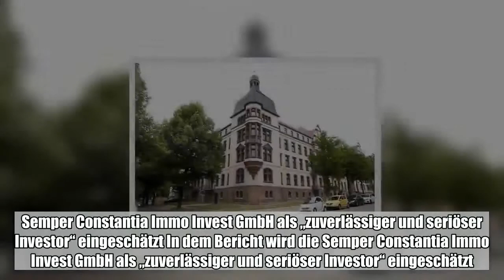Eine österreichische Immobiliengesellschaft hat bereits das neue Novum-Hotel am Riebeckplatz gekauft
Eine österreichische Immobiliengesellschaft hat bereits das neue Novum-Hotel am Riebeckplatz gekauft. Nun will sie auch den Paulus-Park erstehen.:

  Jeden Tag wächst das neue Hotel am Riebeckplatz ein Stück weiter in die Höhe. Die Hotelgruppe Novum will am Eingang der halleschen Einkaufsmeile ab Anfang nächsten Jahres 186 Gästezimmer auf zehn Stockwerken betreiben. Bauherrin ist die GP Papenburg Hochbau GmbH. Doch noch bevor das Hotel überhaupt fertig gestellt ist, hat es schon den Eigentürmer gewechselt. Aus einem internen Bericht, der der MZ vorliegt, geht hervor, dass die Immobilienfonds-Gesellschaft Semper Constantia Immo Invest mit Sitz in Wien das Hotelgebäude für rund 21 Millionen Euro im vergangenen Jahr gekauft hat. Es ist aber nicht das erste und auch nicht das letzte Mal, dass das österreichische Unternehmen in Halle investiert. Ein Wohn- und Geschäftshaus an der Hegelstraße gehört schon der Immobiliengesellschaft. Außerdem plant sie aktuell, den Paulus-Wohnpark im Paulusviertel für rund 40 Millionen Euro zu erstehen.  Paulus-Park in Halle: HWG und Papenburg äußern sich im Moment nicht zu den Verkaufsplänen Die Hallesche Wohnungsgesellschaft (HWG) und ihr Partner Papenburg, denen der Paulus-Park gehört, äußern sich im Moment nicht zu den Verkaufsplänen. Zunächst soll eine HWG-Aufsichtsratssitzung am 19. Oktober abgewartet werden. Denn die Aufsichtsräte müssen dem Verkauf zustimmen. Auch der ausländische Großinvestor hält sich bedeckt. „Wir bitten Sie um Verständnis, dass die Lichtensteinische Landesbank Immo KAG zum jetzigen Zeitpunkt dazu keine Stellungnahme abgeben kann“, antwortete Cyrill Sele, Sprecher der Landesbank auf eine Anfrage der MZ. Die Rückmeldung kommt aus Lichtenstein und nicht aus Österreich, da die Semper Constantia Immo Invest eine Tochtergesellschaft der Semper Constantia Privatbank Aktiengesellschaft ist. Diese wurde im Juli wiederum für 185 Millionen Euro an die Lichtensteinische Landesbank AG verkauft.Semper Constantia Immo Invest GmbH als „zuverlässiger und seriöser Investor“ eingeschätzt In dem Bericht wird die Semper Constantia Immo Invest GmbH als „zuverlässiger und seriöser Investor“ eingeschätzt. Denn der potenzielle Käufer verwaltet ein Fondsvermögen von etwa 950 Millionen Euro und behält seine Immobilien über längere Zeiträume im eigenen Besitz. Das Angebot, 40 Millionen Euro für den Paulus-Wohnpark zu zahlen, liege weit über den marktüblichen Preisen.   Die HWG erhält durch den Verkauf insgesamt rund 8 Millionen Euro, die sie in neue Projekte investieren kann. Vorgesehen ist zum Beispiel, für 10 Millionen Euro das Gebiet am Schülerhof umzugestalten. Dort könnten alte Gebäude abgerissen und  neue errichtet werden, um den Innenstadthandel und die Gastronomie rund um den Marktplatz weiter zu beleben. Andere Projekte konzentrieren sich darauf, Wohnhäuser an der Hermannstraße zu sanieren und neuen Wohnraum an Brunos Warte zu schaffen. ©  Für die  Mieter des Paulus-Park sollen durch den Verkauf keine Nachteile entstehen. Denn ihre bisherigen Staffelmietverträge, die bis 2037 laufen, bleiben bestehen. Die Kaltmiete liegt in den ersten Jahren im Neubau bei